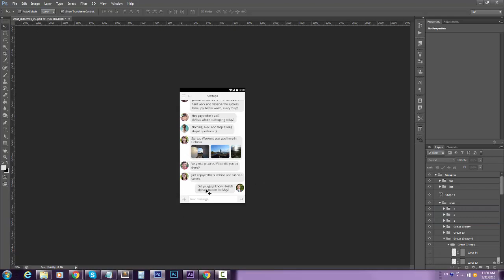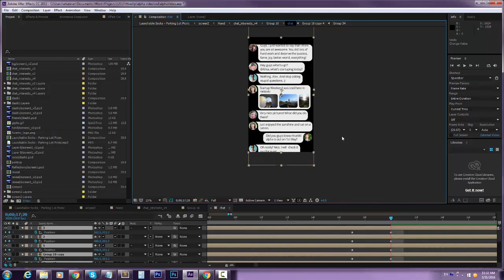Problem with binding boxes in After Effects